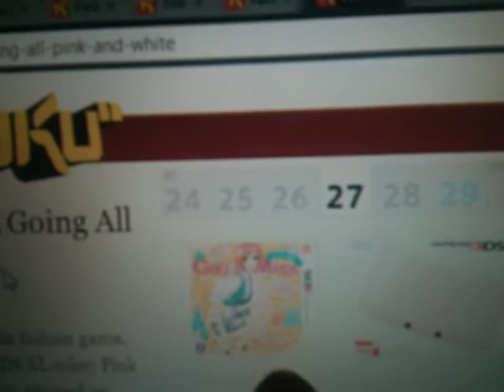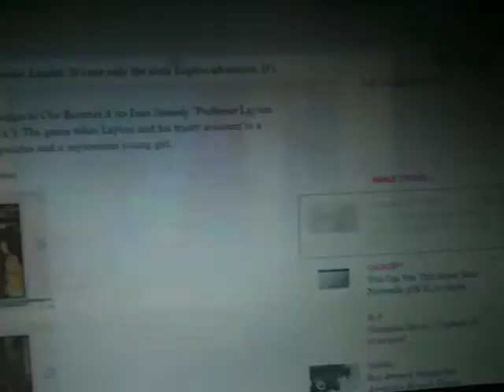29/08/2012 - Resumen de Nintendo Direct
Muy temprano, hoy por la mañana, Nintendo tuvo una de sus conferencias cortas (y madrugadoras), en donde no presentó nada interesante para el resto del mundo, pero vamos a ver algunos detalles. ¡Feliz día del Gamer!